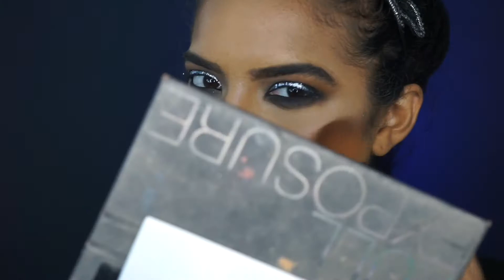Black Smokey & Silver Liner/ Smokey Negro & Delineado Plateado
Holiday Glam Black Smokey Silver liner

Bienvenid@s A mi canal.  Esta es la propuesta #3 de Maquillaje para las fiestas.
Esta ocasión les enseñaré un clásico Smokey Eyes Negro con un twist de liner plateado.

This is my 3rd makeup look for the holiday season. This time I’ll teach you how to achieve a Classic Black Smokey with the twist of the silver eyeliner.

Productos usados/ Products Used

Tarte Shape Tape : Tan
Absolute New York Strobing & Shading Palette :Tan – Deep
Makeup Forever Aqua XL Eye Pencil : Black
Sephora Pro :  Editorial Pro Pigment Palette (Negro/Black)
BH Cosmetics Glitter Line:  Misfit
Goc Makeup Glitter: La Estrella
Anastasia Beverly Hills: Moonchild Palette (Blue Ice y Pink Heart)
Revlon Ultra HD Lip Color:  Embrace

ADDRESS / DIRECCIÓN:
USA
Indira Sánchez
8400 NW 25th Street
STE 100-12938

República Dominicana
Indira Sánchez
Calle Galá Esq. Doctores Mallén.
Arroyo Hondo. Santo Domingo. DN

ADDRESS / DIRECCIÓN:
USA
Indira Sánchez
8400 NW 25th Street
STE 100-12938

República Dominicana
Indira Sánchez